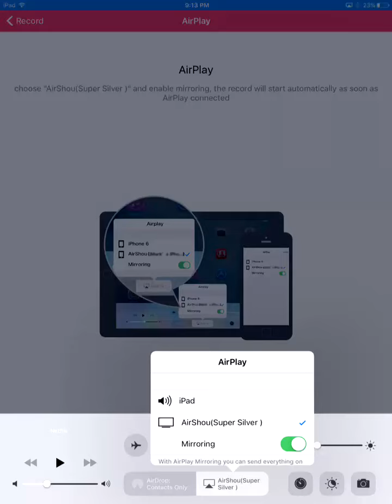Yo kai Watch Wibble Wobble New Score Attack Gameplay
Welcome to Yo kai Watch Wibble Wobble. In this video I play the New Score Attack Mode. All rights to this game are resered this game belongs to Level 5.